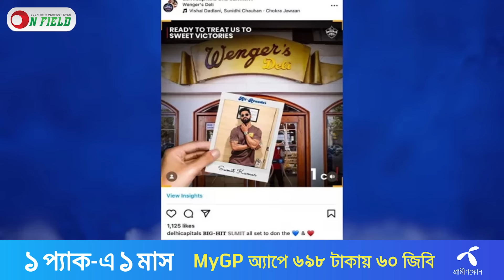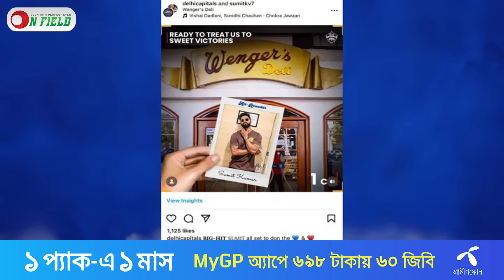আইপিএল এর ভুলে মুহুর্তেই কোটিপতি থেকে নি:স্ব ক্রিকেটার || On Field 2024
𝐇𝐎𝐒𝐓
𝙎𝙮𝙚𝙙 𝘼𝙗𝙞𝙙 𝙃𝙪𝙨𝙨𝙖𝙞𝙣 𝙎𝙖𝙢𝙞
1st DIV. Cricketer and Cricket Analyst

𝐏𝐫𝐨𝐝𝐮𝐜𝐭𝐢𝐨𝐧
ON FIELD